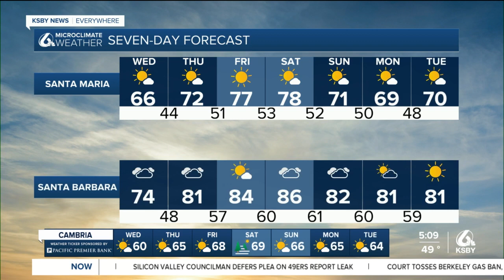As temperatures rise into the weekend winds will kick up